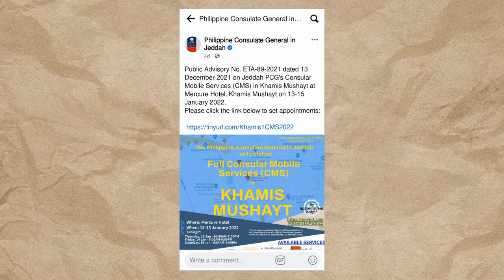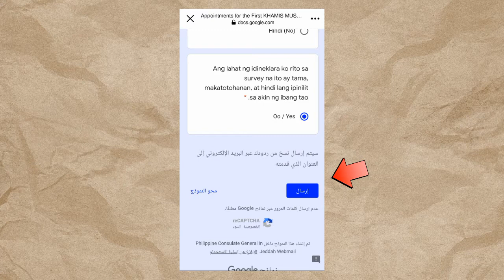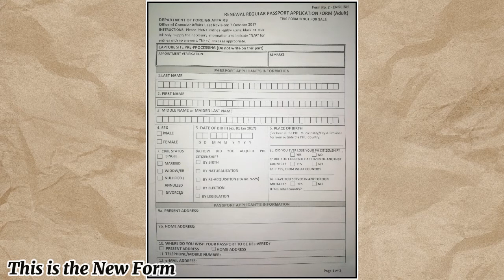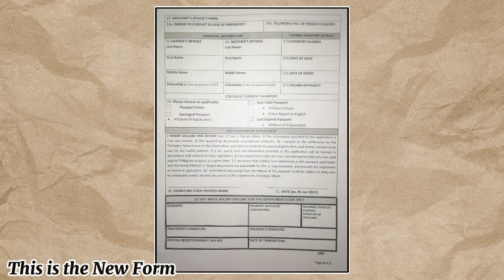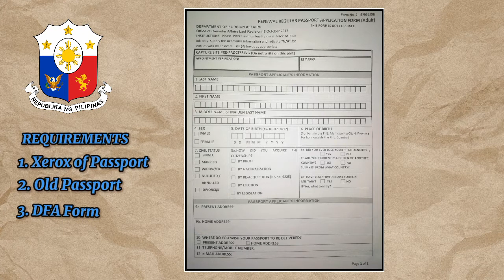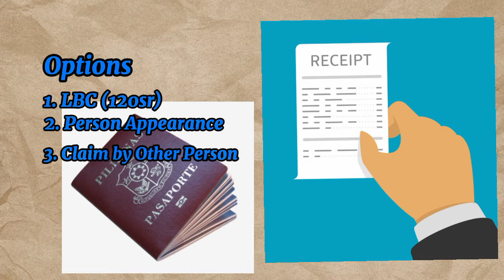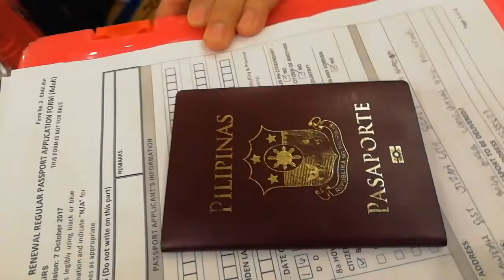GUIDE IN RENEWAL OF PHILIPPINE PASSPORT IN K.S.A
Ginawa ko ang video ito upang Maka tulong sa atin mga kababayan nasa Saudi Arabia. Na ngangailanan ng impormasion paano mag renew ng pasaporte sa mga embassy on wheels. Hindi man siya ganun ka detalyado. Ngunit pinilit po ang inyong likod na masama lahat ng mga karaniwang katanongan sa video ito. Nawa po ako ay Nakatulog. Salamat po mabuhay tayong lahat!

Embassy Information:
EMBASSY OF THE REPUBLIC OF THE PHILIPPINES, RIYADH
H.E. (Mr.) Adnan V. Alonto
Ambassador Extraordinary and Plenipotentiary
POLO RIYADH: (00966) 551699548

PHILIPPINE CONSULATE GENERAL, JEDDAH
Hon. (Mr.) Edgar Tomas Q. Auxilian
Consul General